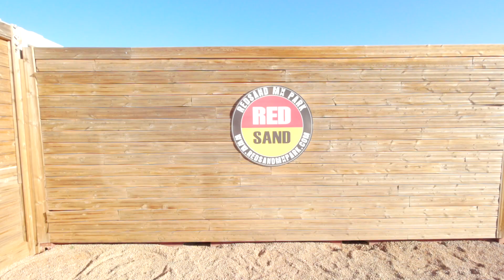RIDING MOTOCROSS IN SPAIN | RED SANDS MX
I spent the week riding in Spain with Spanish Mx Holidays, they provide such a good service and id recommend it to anyone looking to get out of the rain and ride some cool tracks and have some fun.